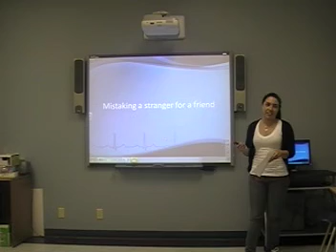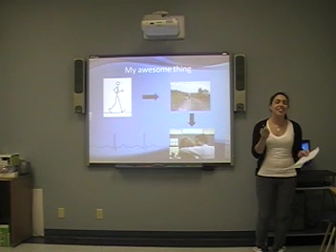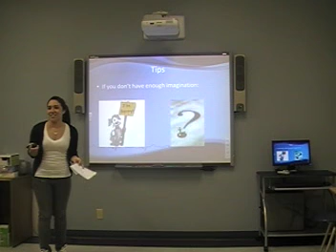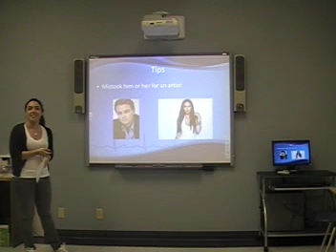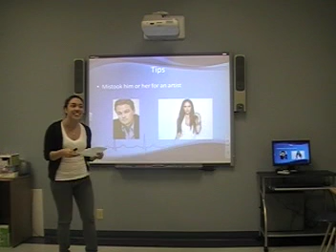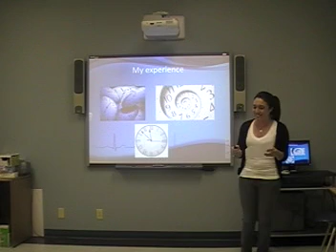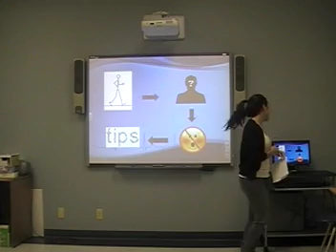Karina W2 Mistaking a stranger for a friend